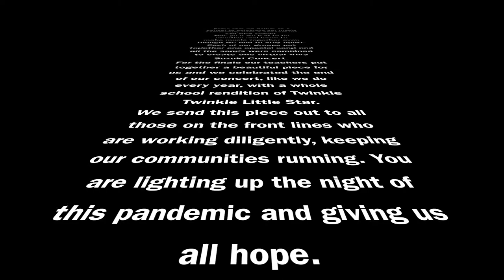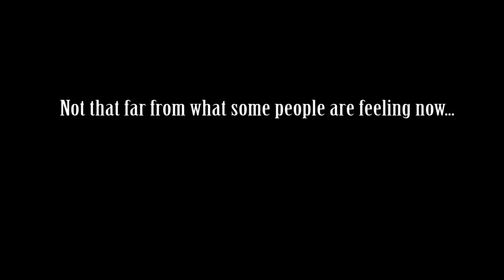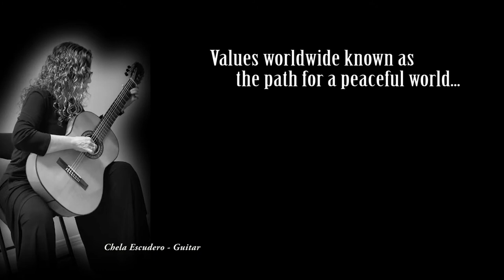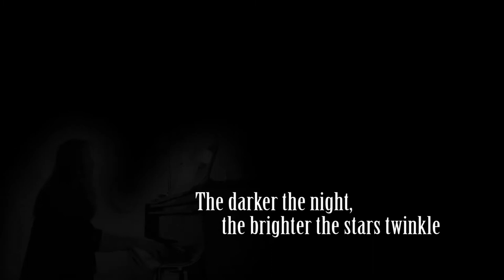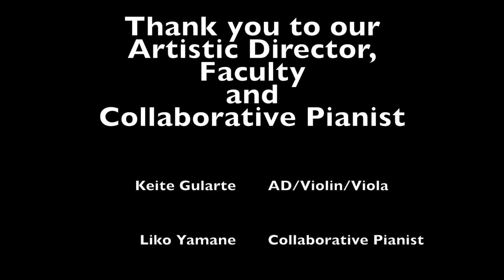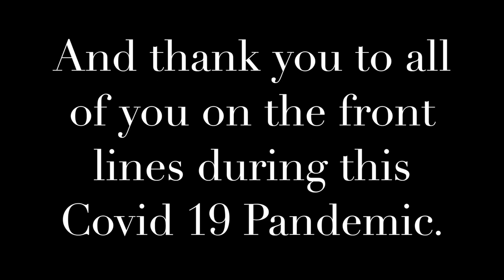Virtual Viva Finale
Every year our music school gathers for an end of year concert celebration called Viva Suzuki.  This year we had to get creative and learn to make music together while physically distant.  Under our Artistic Director Keite Gularte's leadership we worked together as a school to create our Virtual Viva Suzuki 2020.

This video is the finale of our concert - our faculty put together a beautiful piece for us and we ended our concert, like we do every year, with a full school performance of Twinkle Twinkle Little Star.

We send this finale out to all the Essential workers keeping our communities functioning. - you are lighting up the darkness of this pandemic with your efforts and we thank you from the bottom of our hearts.

We thank Keite Gularte for her vision in creating this group project.  Keite produced the backing tracks for each piece, working with our collaborative pianist, Liko Yamane and faculty.  She coordinated the faculty and student recordings and produced each group piece, a laborious process involving combining multiple tracks into each group's performance.  Keite created, arranged, edited and produced the faculty finale and produced the school community Twinkle performance again by creating the backing tracks and combining multiple tracks into one seamless performance.   Congratulations and thank you for making this project a reality.

Chaconne from the Partita in D minor for solo violin by JS Bach, arranged by Keite Gularte

Twinkle Variations - Shinichi Suzuki

the National Capital Suzuki School of Music